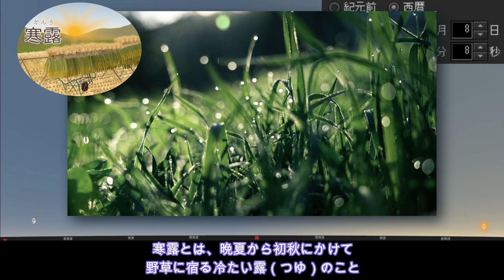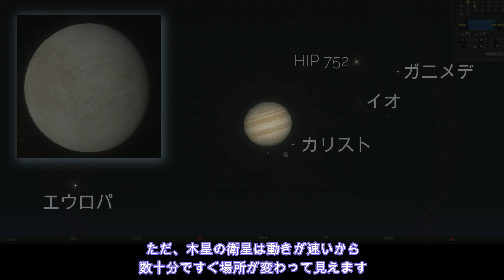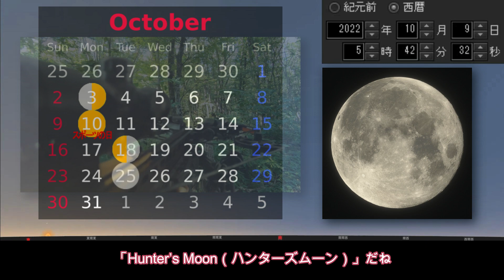【2022年10月8日】もう一つのお月見「十三夜(後の月)」とコラボの惑星とは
1年のうち、2番目に美しいとされる月「十三夜」。
その隣にひっそりと寄り添う星があります。
その星は、恒星ではなく惑星です。

この日、どんなお月見になるのか、
まわりの星たちとともに時間を追ってご紹介します。

知らなければ、何気に過ぎ去ってしまう時節の流れをつかもう！
意識すれば、また別な生活への広がりが生み出せるかもしれません。

📝目次📝
0:00 今夜の星空は？
0:43 日の入りの空
1:05 節気「寒露」とは
1:45 月と木星の様子
2:25 ２０時の星空チェック
2:50 １０月りゅう座流星群
3:26 月の南中時刻
3:40 ダイヤモンドの赤い星とは
4:06 月の入りと日の出
4:25 １０月の満月の名は？

気に入った天体や現象を見つけよう！

🎬店長おすすめ🎬
▼満月だんらん・双眼鏡うさぎ 　まったりマスコット
玄関 飾り 置物 ディスプレイ マスコット インテリア等に🐇
双眼鏡で月のうさぎを探すうさぎさん♪

▼徳利 ぐい呑み セット・有田焼 陶磁器 日本製
月見うさぎ 半酒器セット 徳利1点 おちょこ2点

▼スタンドナイトライト「月」 USB充電 無段階調光 白・オレンジ色 インテリア
レディース ベッドサイ テーブルランプ (サイズ:12cm）

ASTROGUIDE 星空年鑑2022 1年間の星空と天文現象を解説
スマホやDVDでプラネタリウムを見る 皆既月食や流星群を
パソコンで再現 (アスキームック)

・ビクセン科学情報誌『So-TEN-Ken』
・今日のほしぞら - 国立天文台暦計算室

📀使用ソフト📀
▼Space Engine –宇宙シミュレーター】

▼ステラナビゲータ11／株式会社アストロアーツ
純国産の天文シミュレーションソフトウェア。

▼CeVIO AI さとうささら 弦巻マキ(日本語＆英語）
この動画はCeVIOプロジェクトの「さとうささら」「弦巻マキ」を使用しています。

▼ステラナビゲータ　星空動画を配信しようシリーズ

▼個人運営サイト「きままにマンガみち」